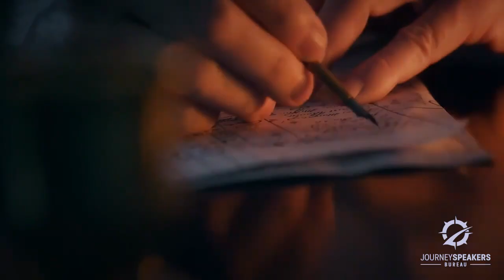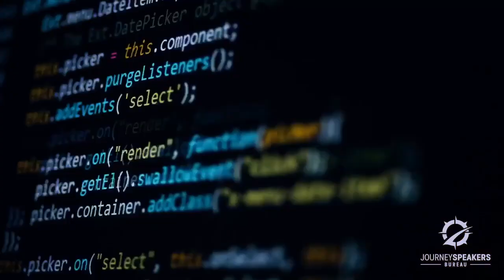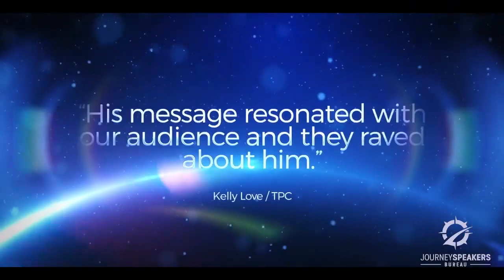Nicholas Webb: Innovation Expert, Thought Leadership, Industry Expert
As A Top Futurist, Researcher, And Management Consultant, Nicks Talks Are Based On Real-World Expertise AND Deep Research From Multiple Number One Bestselling Books

Nick began his successful career as an award-winning inventor and technologist at just 23 years of age. His award-winning technologies include one of the world’s smallest medical implants, one of the first wearable technologies, educational toys, consumer products, and even a line of successful kitchen tools.

As A Management Consultant, He Works With Some Of The Top Organizations In The World To Help Them Drive Sustainable Growth Through Innovation Leadership. Some Of His Clients Include: DHL, Verizon, FedEx, Mcdonald’s, PFIZER, Salesforce, Chase, AND 3 M. Nick Has Also Served As A Chief Innovations Officer And Adjunct Professor For A Top Medical School.

Nick continues to operate an innovation lab and research organization. He also owns and operates LearnLogic, a training firm that provides workforce development in the areas of employee happiness, innovation, marketing, and strategic mastery. Nick is also an award-winning documentary filmmaker. His film, The Healthcare Cure, received the Sedona International Film Festival’s Audience Choice Award. Nick’s biggest passion is his role as a father of four children and as a husband to his wife of 31 years.